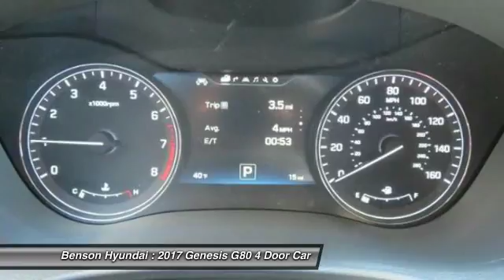2017 Genesis G80 Spartanburg SC H70470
2017 Genesis G80 3.8L

Benson Hyundai
2550 Reidville Road

G80 3.8, RWD, and White. Perfect Color Combination! You'll NEVER pay too much at Benson Hyundai! Stop clicking the mouse because this beautiful 2017 Genesis G80 is the fully loaded car you've been yearning to get your hands on. It's a fantastic vehicle that can fit the whole family.  With plenty of passenger space and trunk room, the G80 is built to take your family wherever they want to go. We believe that every customer deserves to be treated with the upmost respect and have a memorable experience in dealing with our dealership! We provide this service by going above and beyond what is expected! We believe that purchasing an automobile should be a long term experience that is second to none, making each and every transaction pleasant & fun with excitement and integrity!